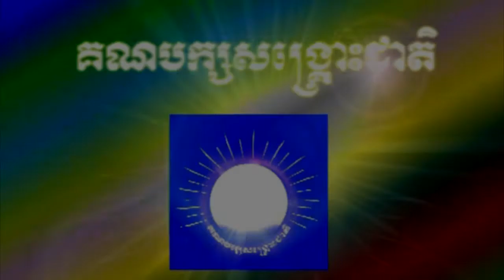CNRP-Video-HE Yem ponhearith(ផែនការណ៍កប្រាំរបស់យួនមកលើកម្ពុជា) poblic forum Poreang pv2013 C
ផែនការណ៍ កប្រាំ គឺជាយុទ្ធសាស្រ្តសង្គ្រាមដែលបរទេសរៀបចំទុកជាដំណាក់កាលៗ ដើម្បីលេបទឹកដីខ្មែរ ។ លោក យ៉ែម បុញ្ញប្ញទ្ធិ ក្នុងវេទិកាជួបជាមួយពលរដ្ឋម្ចាស់ឆ្នោតខេត្តព្រៃវែង លោកបានបង្ហាញយ៉ាងច្បាស់ ពីល្បិចកលរបស់យួនមកលើទឹកដីខ្មែរ ។
Fifth plan is a strategic foreign war as a stageTo swallow Khmer territory. Yem bonh Ranariddh in a forum to meet with constituents Prey Veng province clearly shown The cunning of the Vietnamese Khmer territory.